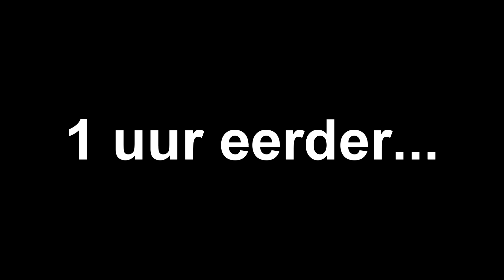FIFA 19 LONG SHOT GAMEMODE! [NEDERLANDS]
► Bedankt voor het kijken naar: ''FIFA 19 LONG SHOT GAMEMODE!"

Op mijn kanaal 'LuckyGraafNL' vind je vooral Nederlandse FIFA 19 en real life voetbal video's! Ook upload ik regelmatig Fornite Battle Royale samen met de Bankzitters! De Bankzitters is een groep Nederlandse YouTubers bestaand uit Fifalosophy, FC Roelie, DNPNL, DutchFifaHD, HeezerulesNL & prankmeister HartdynastyHD.